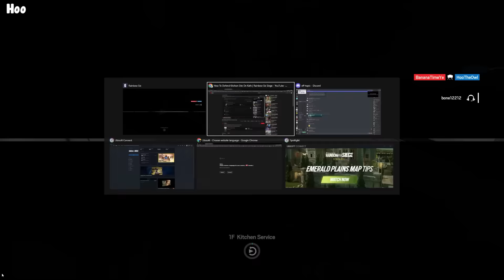25 Minutes of 0.01% Rare Chance & Funny Fail Moments in Rainbow Six Siege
Here is Our Most Beloved Top 150 Rainbow Six Siege Fails, Funny/Random Moments From. We hope you enjoy it.
We create high-quality videos by combining the funniest and most epic game moments with the best creative editing. I spend hours making these moments fun and wonderful, I want to turn them into something new and original.

TOP +150 FUNNIEST FAILS & MOMENTS IN RAINBOW SIX SIEGE
25 Minutes of 0.01% Chance & Funny Fails Moments in

Awesome people featured in the video (Make sure to support them):
XiriouZ
†ΔKrøss_117༒
Junaid Qureshi
MykP
PerkoBro
Elmaciejox
PeterFriday
IMO-_-YOUKAN
Mr.Meme
Bo2nos
MickoDaimao
CeruleanPug75
黃冠儒
buttsnorkle
Igor Pokorowski
AlasOnPs4
wing yin liu
DE8inem
Yumo Liu
TheRookie2311
Insulting_Cactus
theterminator073
Russell
Ryan Taruna
Davzey
harjahurja_75
IM
Aadil Haziq
MePesaLaMochila
HappyHamster43
AjayStuff
Icyhot2.0
SoleDizer
_ CryOne _
Botond Petercsák
PythTzou
INKMANLOL04
Dreamybullxx
CONNNOR 872
Mason Harlow
Zeronic
Devon Young
MasterOfConsole
Donutello
isaac Bode
DaRealSkySupreme
Совёнок
DS_FOXO
PSM
一森異鄉人
oSoulix
badexxd78
柴柴
kerem kocabıyık
Erik2593
PapaAutisms
lawrie strang
KingSebastiann
PeLaK
Kevyn
Reyammu
MCole
Ian Dizon
Sion Jonck
tekashiccon
pawlo1430
angel-noukie
King_M43rkus
PPerished
Lil_Pill0w
sedlyf
Juan Antonio
Monster_island_czar
Junaid Huq
Thony1975
Owen Duke
TakenAndSpanken
Emanuel Ramos
badexxd78
ThyagoLee_
Ok Ok
badexxd78
DMirageKnight
Ethan Thompson
MajedCT
mut
Paul_SHIELD
kuxqf_r6
AlmaPelada
DE8inem
bmrtt
(Schrödinger's player)
Lolirok9!
UwU24
amer_ym
Tamás Klós
lafond04
THETRVEMETALERO
fahadahmadgh
Fahrenz
XX
RED ARTS
zKiNgxShotZy
Quinn Campbell
Claeren
JisaPlay
Deriand
Adam Farh
TheGoldenDorito_
YOLO_mode4life
Dot Solution
JIGZZ ツNM
Gabriel Paes
Arg.NM
__xxboredxx__
th1mer
Materialist Pigeon
MC 4u6uk
YellowFlamez
MapDestroyer725
Chase Francis
KR raReal
Hoo
Kyle Payad